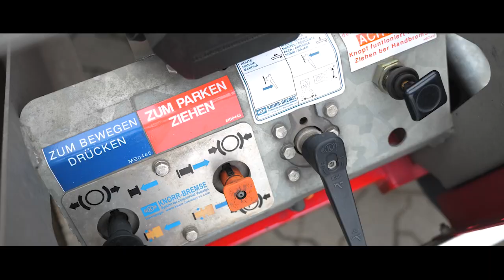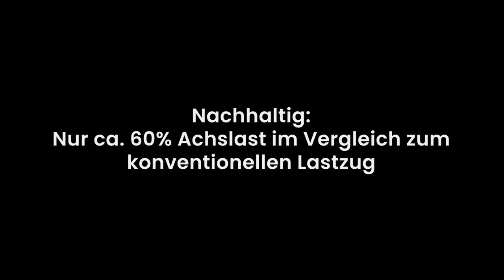Dennison Trailers Megaliner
Du möchtest deinem Unternehmen ein Gesicht geben? Bei pechschwarz® bist du genau richtig.

Unsere kreativen Köpfe arbeiten daran, maßgeschneiderte Imagefilme zu erstellen, die genau auf deine Marke zugeschnitten sind. Wir legen großen Wert darauf, den einzigartigen Charakter deines Unternehmens einzufangen und auf eine beeindruckende Art und Weise darzustellen.

Neugierig geworden? Erfahre mehr auf unserer Webseite - Mach den nächsten Schritt und zeig der Welt, was dein Unternehmen so besonders macht.